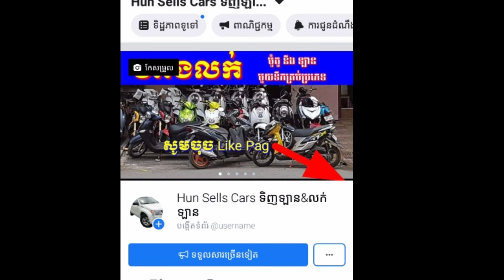ឡានលក់បន្ទាន់($2600)ចចារ[ car for sale nissan datsun 2003]